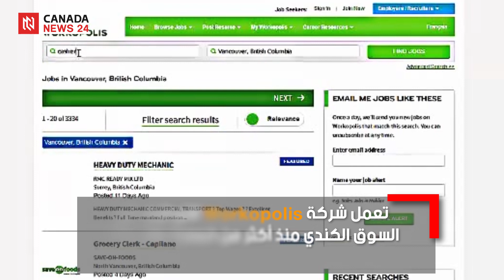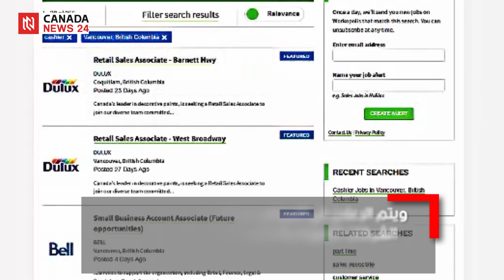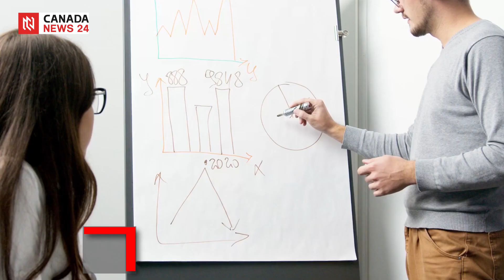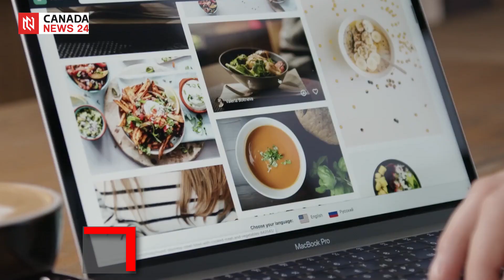أهم المواقع للعثور على وظائف في كندا برواتب جيدة - فرص العمل في كندا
أهم مواقع الوظائف في كندا التي يبحث عنها العديد من المواطنين الكنديين والمقيمين والمهاجرين ستكون هي موضوع مقالنا هذا.

وتوجد في كندا العديد من المواقع الشهيرة التي تحوي وتضم قواعد بيانات مميزة للعديد من الوظائف الحكومية والخاصة.

ويشتهر سوق العمل الكندي بأنه من أهم أسواق العمل المستقرة في العالم بالإضافة إلى أنه سوق مفتوح لآلاف المهاجرين من جميع أنحاء العالم في كل عام.

ويشتهر أيضا سوق العمل الكندي باحتياجه إلى المزيد من الأيدي العاملة الماهرة في العديد من التخصصات المميزة والمتخصصة في العديد من المجالات.

وسوف نستعرض معكم في هذا الفيديو قائمة من أهم مواقع الوظائف في كندا والتي ستساعدكم على إيجاد الوظيفة المناسبة.